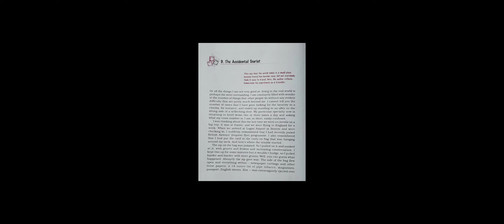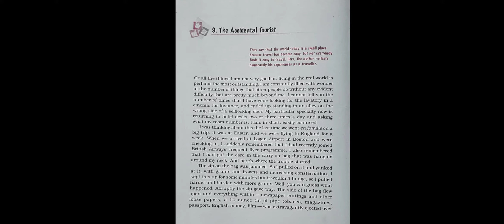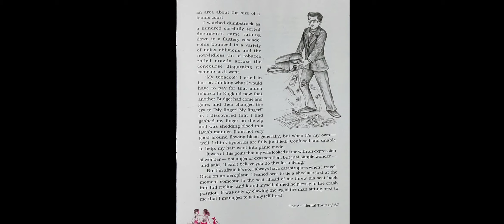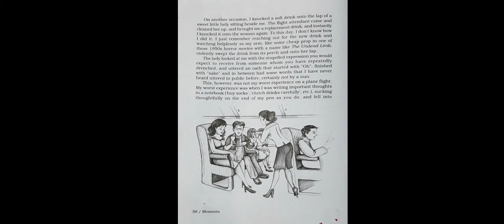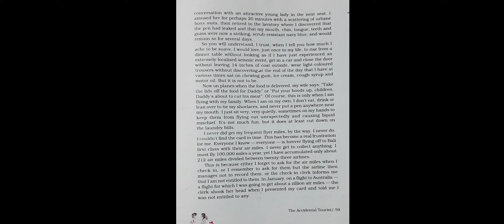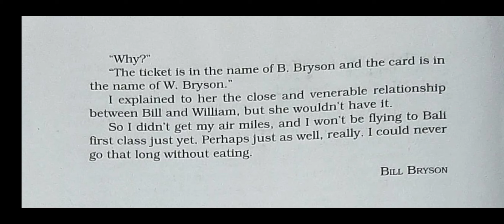Englisb2 Class 9 21-12